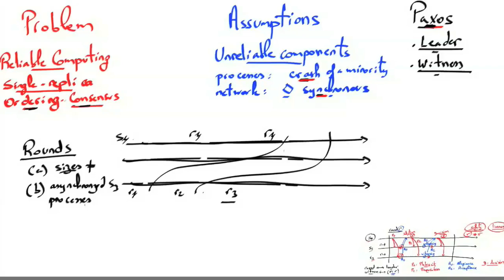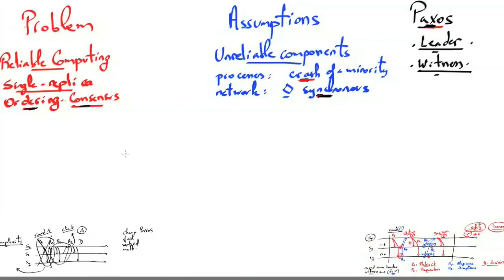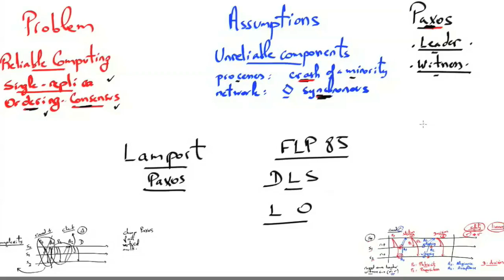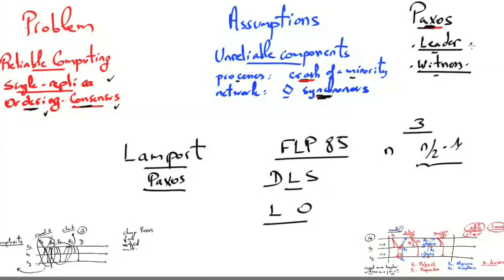The Paxos Algorithm | Rachid Guerraoui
This video explains the Paxos Algorithm that solves consensus in a network of unreliable processors.
Speaker: Rachid GUERRAOUI
Edition: El Mahdi EL MHAMDI